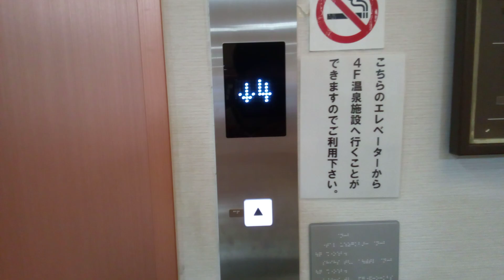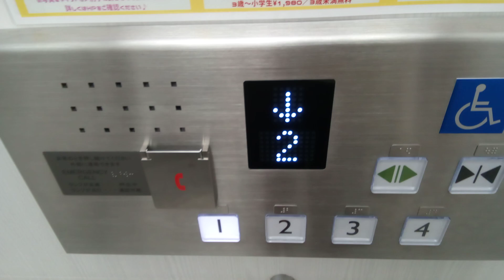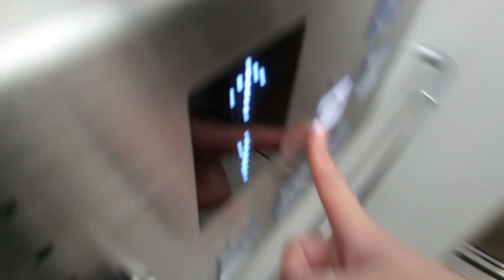OTISエレベーター